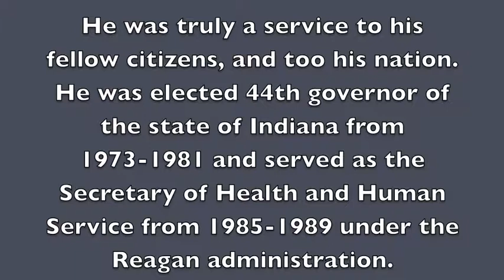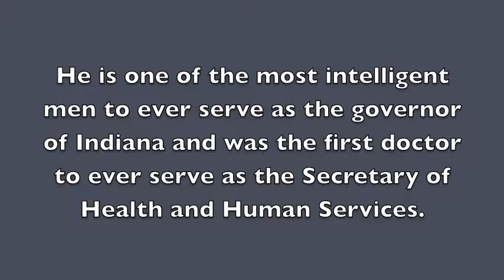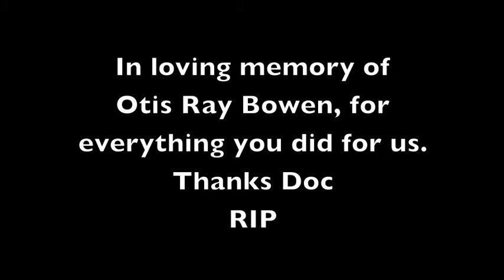In Loving Memory of Doctor Otis Ray Bowen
This is a video that was made in loving memory of Doc Bowen. He was a true american hero who will remain in our hearts minds forever. It's thanks to Doc that i'm here today, for if he hadn't delivered my father that cold Christmas morning over 50 years ago, I would most llikely not be here today. If you have any personal links to Doc Bowen, be sure to leave them as a comment.